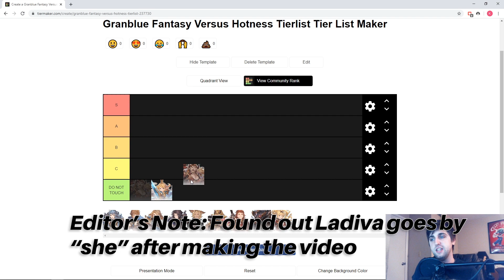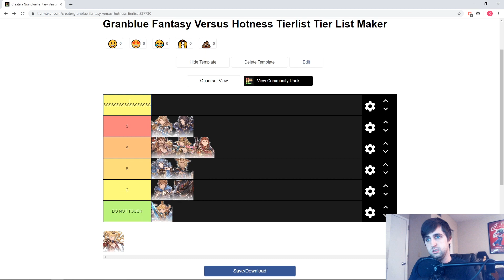Granblue Fantasy Versus Tierlist Based off Hottest Characters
I don't have the game yet, so time to find out who the hottest characters in Granblue Fantasy Versus are!